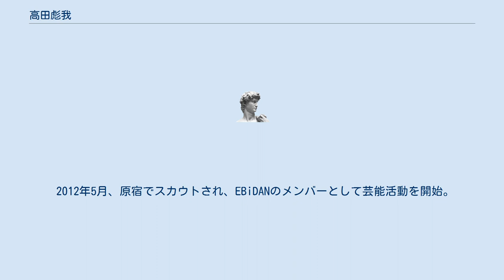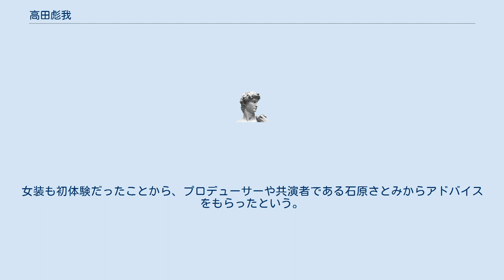高田彪我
髙田 彪我（たかだ ひょうが、2001年10月23日 - ）は、日本のタレント、歌手、俳優である。
東京都出身。
スターダストプロモーション所属。
EBiDAN、さくらしめじのメンバーである。
 2012年5月、原宿でスカウトされ、EBiDANのメンバーとして芸能活動を開始。
 2014年、同じくEBiDANのメンバーである 田中雅功とフォークデュオ「ガク&ヒョウガ」（後に「さくらしめじ」に改名）を結成、音楽活動を開始。
 2015年3月、「さくらしめじ」としてインディーズデビュー。
 同年10月、フジテレビ系『5→9〜私に恋したお坊さん〜』にてドラマに初出演。
かわいらしい容姿で話題になる。
 趣味は小学6年生のときに始めたギター。
特技はダンス、変顔。
 「てぃーけーじー」という曲ができるほど卵かけご飯が好きである。
だが、最近ではあまり卵かけご飯を食べていないという 初出演ドラマ『5→9〜私に恋したお坊さん〜』での役は女装男子で、数百人が参加したオーディションにおいて男の子と女の子のフォークデュオだと勘違いされたと言うほどのかわいらしい顔つきと完璧な女装で役を勝ち取り、演技経験もほとんどないながら異例の抜擢になった。
女装も初体験だったことから、プロデューサーや共演者である石原さとみからアドバイスをもらったという。
 さいたまスーパーアリーナでワンマンライブを行うことを目標にしている。